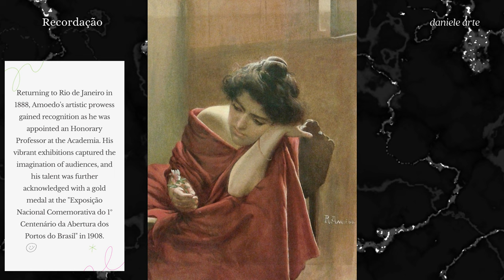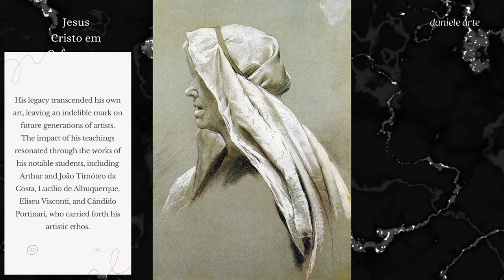Rodolfo Amoedo: Brazilian Painter Extraordinaire - His Life and Masterpieces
Dive into the captivating journey of Rodolfo Amoedo, the renowned Brazilian painter and former director of the Brazilian Academy. Explore his life, artistic legacy, and iconic works that defined an era of Brazilian artistry.